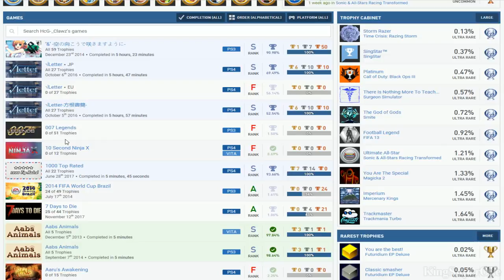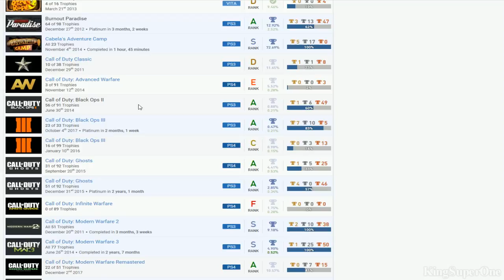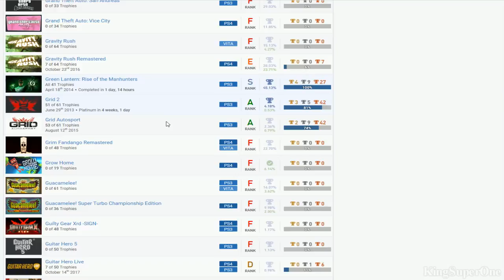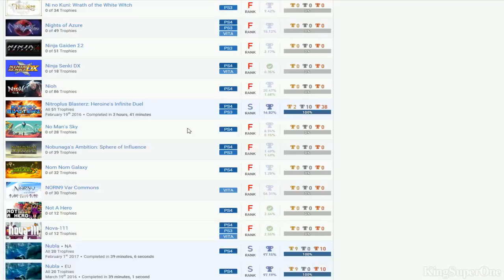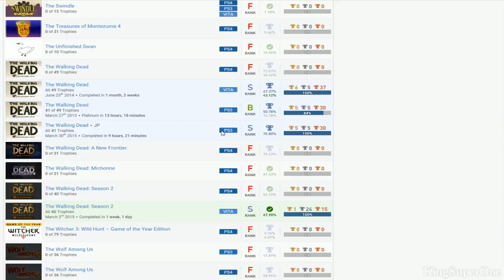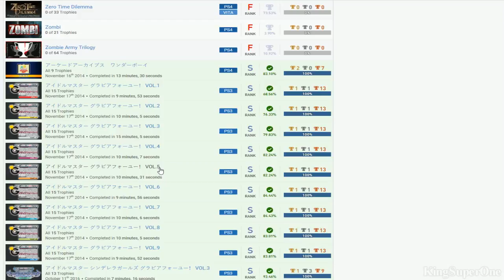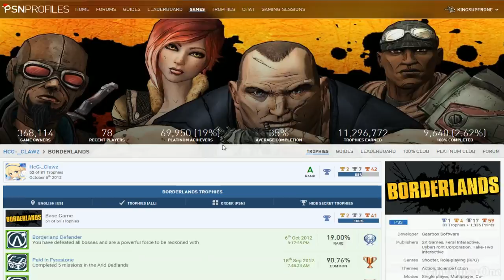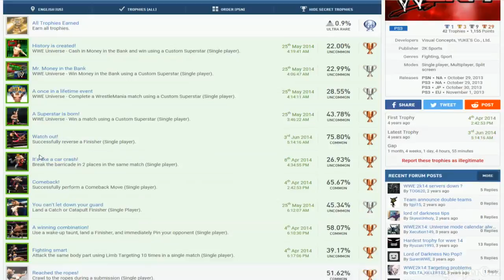HcG-_Clawz | (Bias) PSN User Trophy Review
Good:
*Monster Jam Series
*Bloodborne, F1 2016, Fifa 13, Fifa 15, Grid 2, Mercenary Kings, Project CARS, Smite, Time Crisis: Razing Storm, Trackmania Turbo

Bad:
*Too many 0% games
*MotorStorm: Pacific Rift, WWE 13, WWE 2K14
*Play Prototype 1